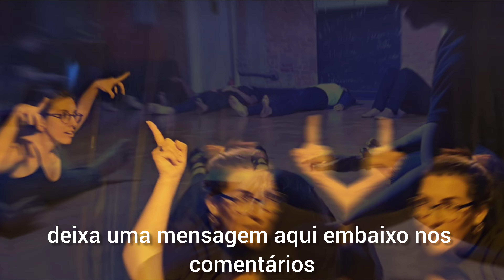Chamada para Vivência Teatral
A timidez e o medo de errar travam a sua comunicação? Então venha para a nossa vivência teatral com foco no desenvolvimento pessoal.